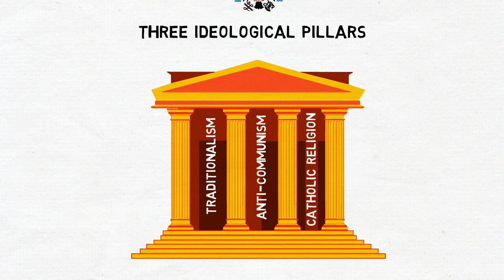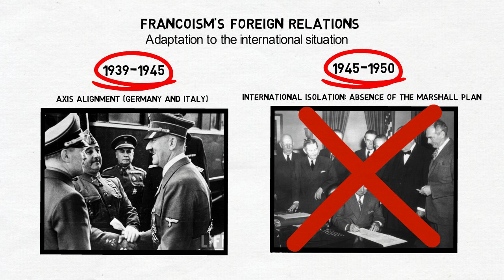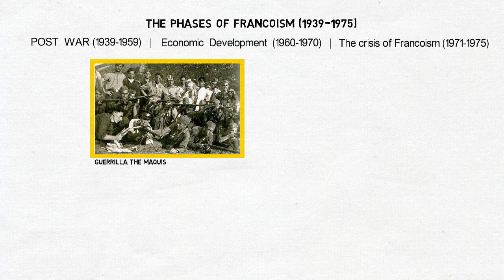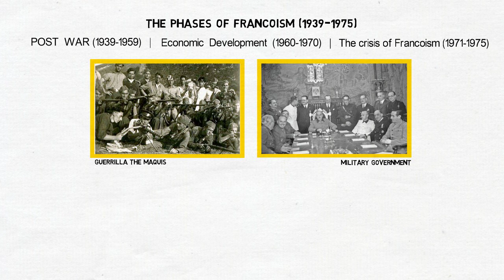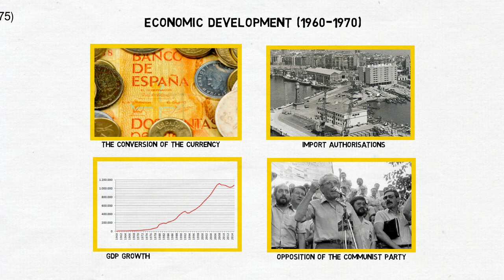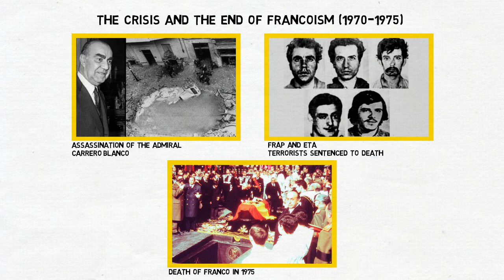THE FRANCO DICTATORSHIP 🇪🇸: FRANCOISM (1939-1975)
In 1939, after the Spanish Civil War, General Franco established a military dictatorship in Spain that lasted until his death in 1975. Francoism was based on traditionalism, anti-communism, and Catholicism, with the Phalange as the sole political party.

Spain remained neutral during World War II but aligned with the Axis powers. After facing post-war isolation, Spain gained international recognition in the 1950s, joining the UN in 1955.

Franco's rule had three phases: post-war repression, 1960s economic growth, and a final crisis as opposition increased. His death in 1975 led to Spain's transition to democracy and the 1978 Constitution.

📌 Key moments of The Franco Dictatorship:
00:36 Three Ideological pilars
01:21 Spanish Phalange
03:39 The phases of Francoism